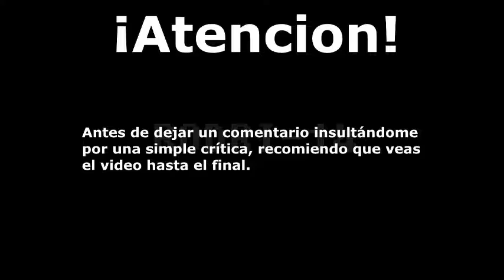"Five Nights at Candy's High School" - Crítica Destructiva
ATENCIÓN: Si eres fanático de esta serie y tiendes a ser una persona bastante... inestable con cualquier tipo de crítica, te recomiendo que te guardes tu comentario